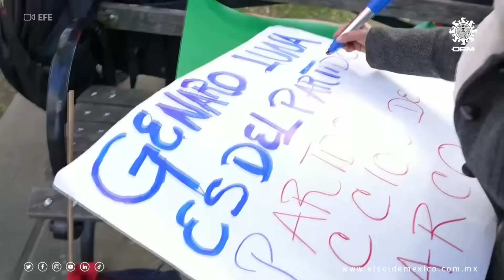Genaro García Luna recibe más de 38 años de prisión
El llamado "súper policía" en el gobierno de Felipe Calderón escuchó la sentencia a cargo del juez Brian Cogan, el mismo que condenó a cadena perpetua a El Chapo Guzmán

Videos: EFE y AFP